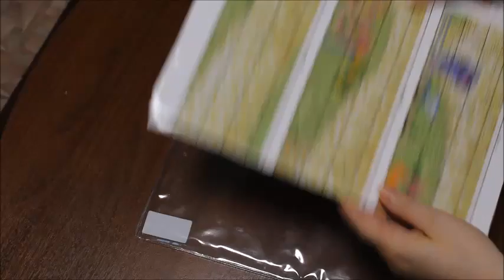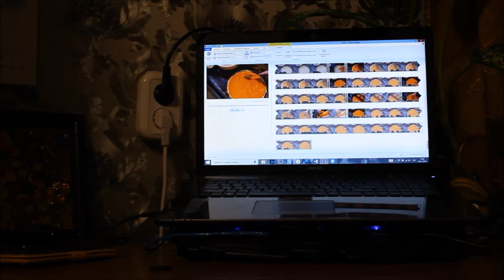Пирог и улитки.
пеку тыквенный пирог, и показываю своих ахатин.

музыка находится в свободном доступе и подходит для всех видео
Elysian_Bailey_-_02_-_Every_Time
Every_Now_and_Every_Then_-_01_-_Illeson
Meydan_-_05_-_Between